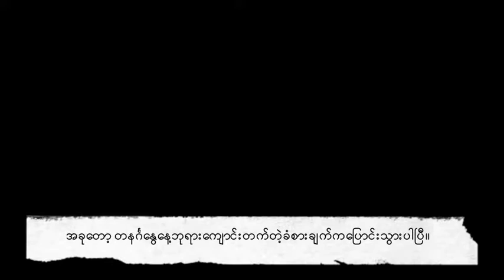Church by Shay Myar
Shay Myar didn't like church becos she couldn't follow what was going on. Then someone brought her to the church for the hearing impaired. She felt right at home.

Digital Storytelling
Gives Voice to the Vision
Gives Voice to the Voiceless
Gives Vision to the Voices
– Angeline Koh, Story Coach